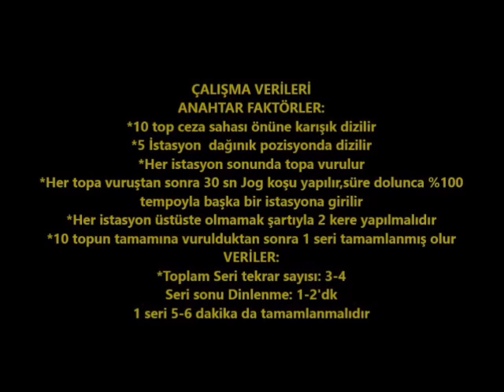AEROBİK EŞİK VE SONUÇLANDIRMA BİREYSEL VEYA GRUP ANTRENMANI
ANTRENMAN VERİLERİNE LÜTFEN DİKKAT EDELİM